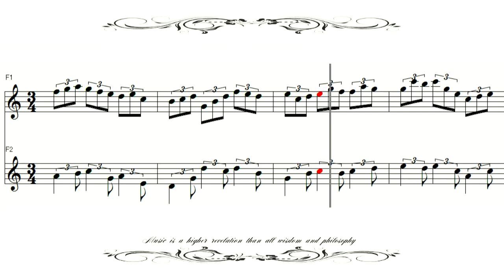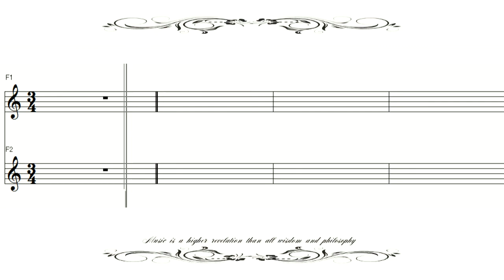Bach Choral from Cantata No147 バッハ カンタータ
バッハ　カンタータ第147番「心と口と行いと生きざまもて」　BWV147